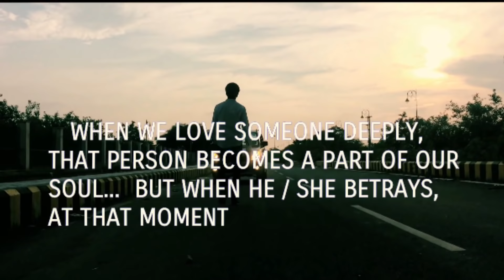Qismat | D Boy Dixit | B Praak | Arvindr Khaira | Speed Records | Times Music India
Best Mic for Youtubers ➢

Song- Qismat(full song)
Cast- Risahbh , Itisha , Harshh
Song - Qismat (Full Song)
Artist - Ammy Virk
All original copyrights (c) Reserved by Speed Records & Times Music India
Additional Song Details :

Dop: Vikcee, Bhanu Pratap
Art Director: Mr. Black
Editor: Adele Periera
Colorist: Sarbjeet Sohal
Asst. Director: Satnam Singh, Satvinder Dhillon, Rajbir Singh
Cheif Ad: Harman Buttar
Mixing & Master-Gurjinder Singh
Recording-Akash Bambar

Social Contact

Spacial Thanks | Suraj shah| Avinash Gupta| Amit rockrazor| Shubham| Yash| Karan| Manish Bajpai| Sufiyan Khan|

GEAR USED 🎬

∆ My Camera ➢